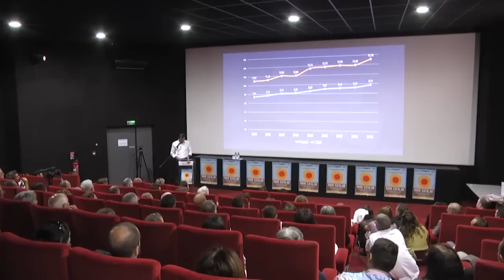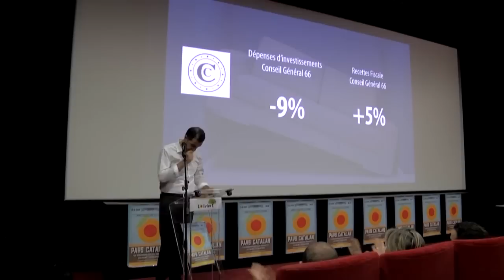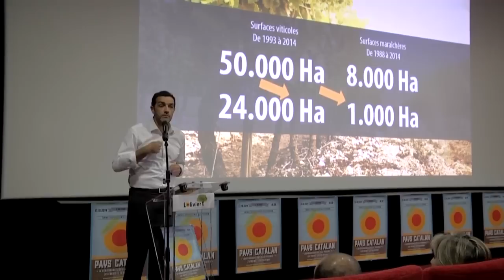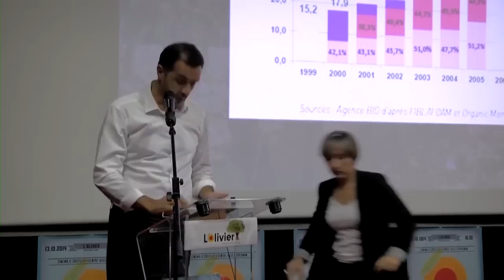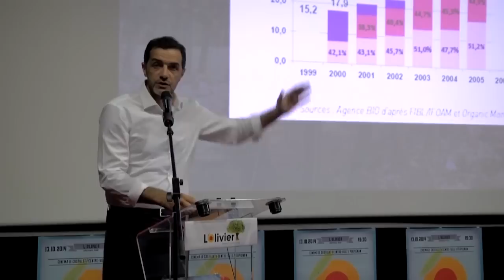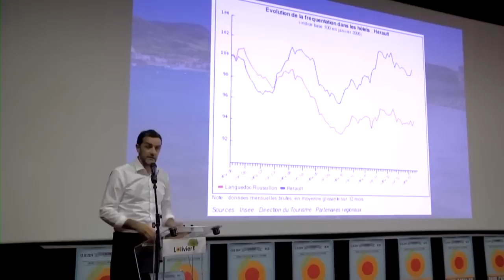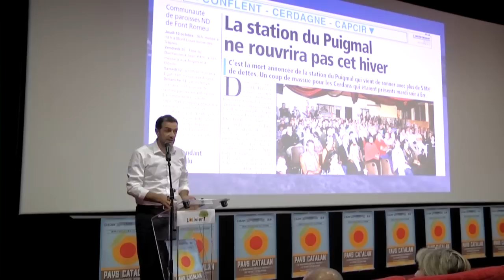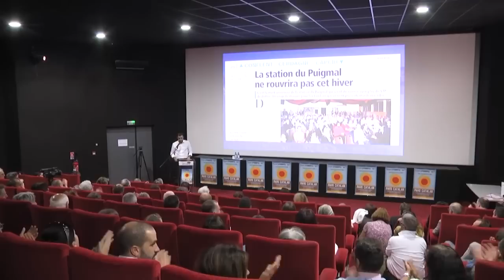INTERVENTION DE BRUNO DELMAS - "LE PAYS CATALAN PEUT-IL RENAITRE ?"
Réunion publique du 13 octobre 2014, devant 200 personnes à PERPIGNAN. A cette occasion Bruno DELMAS, président de l'olivier- nouveau pays catalan, a posé un état des lieux précis et argumenté de notre département et a présenté des pistes de propositions pour redonner des couleurs au Pays Catalan. "Nous croyons, je crois, au Pays Catalan !" a t-il lancé et martelé tout au long de cette soirée.